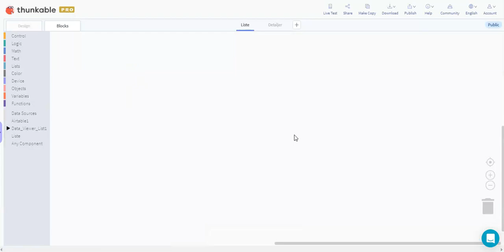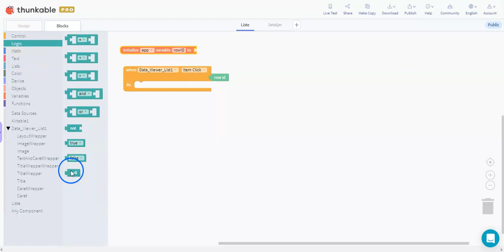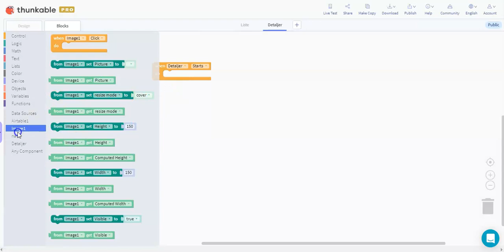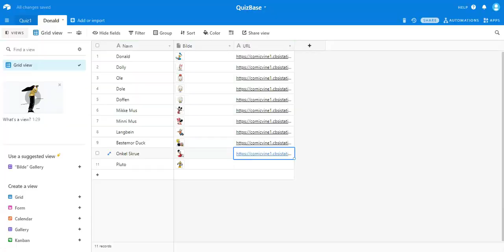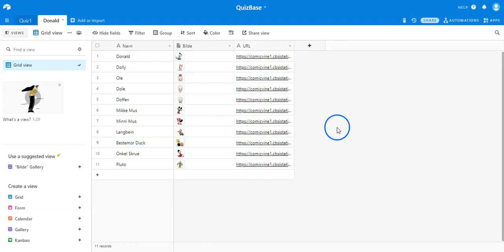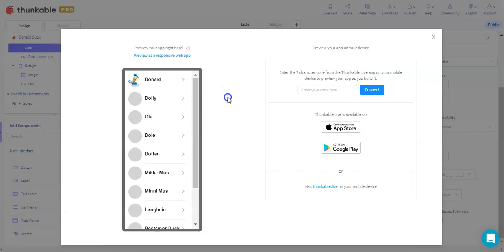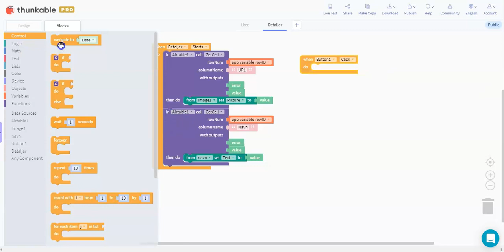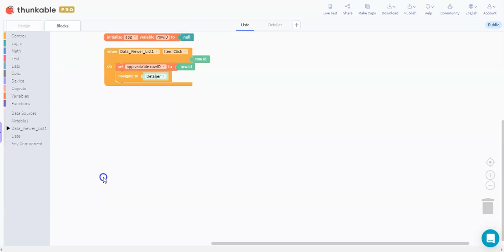04 Fullføre Appen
Fullføre appen med en detaljside for Donald Duck og noen av vennene hans